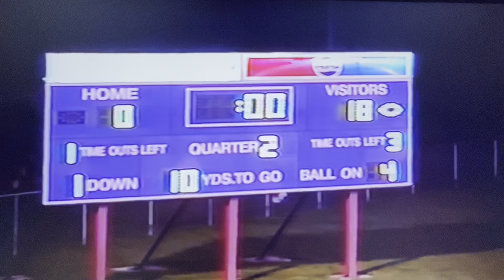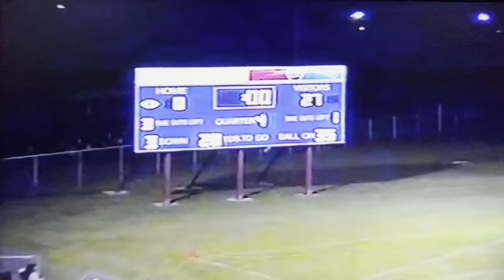1996 #12 Princeton Tigers vs Graham G-Men at Hunnicutt Stadium Game 7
Princeton - Graham Series
18th Meeting
October 11, 1996
Hunnicutt Stadium

Score
Graham G-Men (White) 27

Game film credit:
Coach Ted Spadaro (August 2023)

Princeton, WV